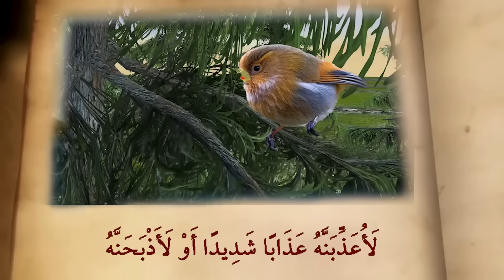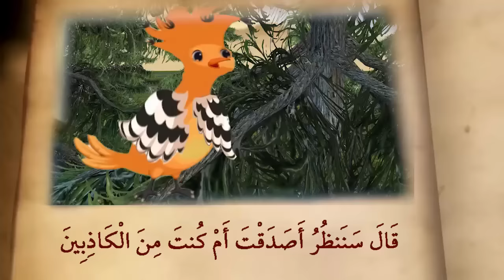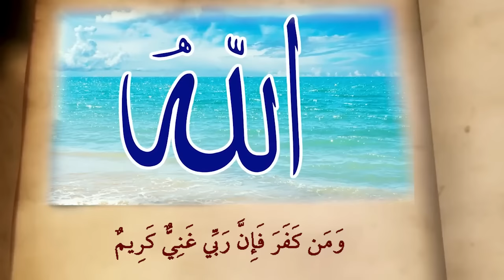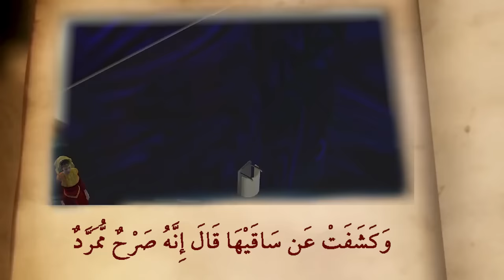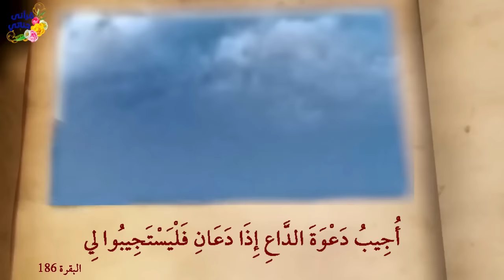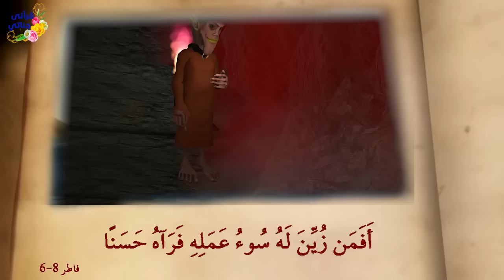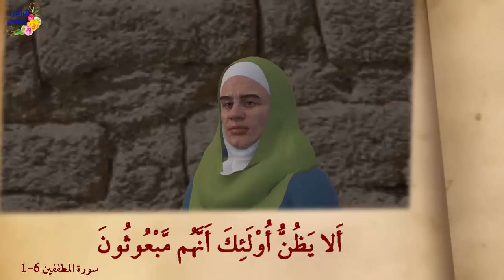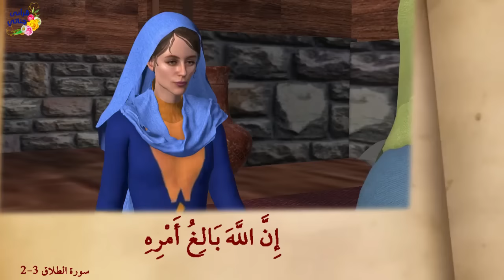روائع القصص سيدنا سليمان والملكة بلقيس وبلعام وبرصيصا وبائعة اللبن والمبيت في الغار والغنم والحديقة